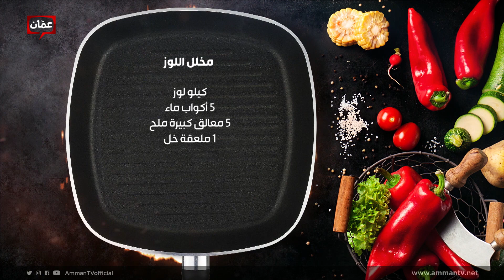طريقة عمل مخلل اللوز من الشيف إمتياز الجيتاوي - بهار ونار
بهار_ونار # مخلل_اللوز